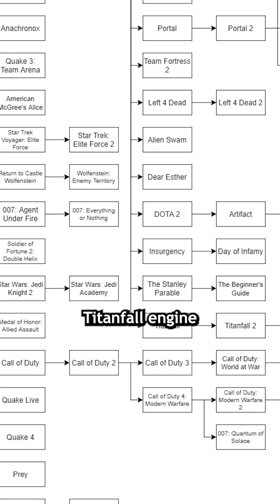Gaming Fact or Fiction: Quake Engine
What do you know about the revolutionary Quake Engine?